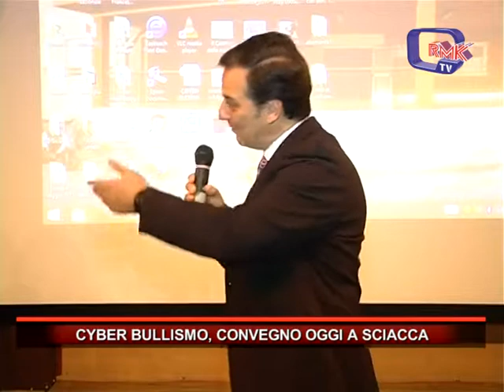CYBER BULLISMO, CONVEGNO OGGI A SCIACCA